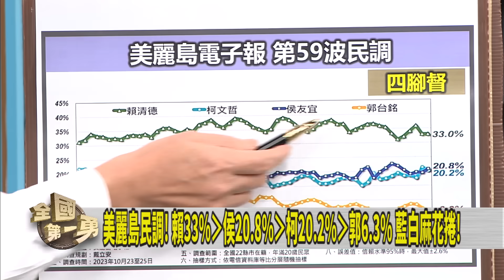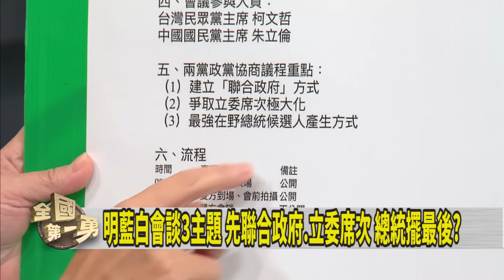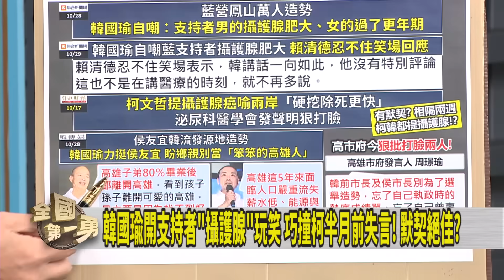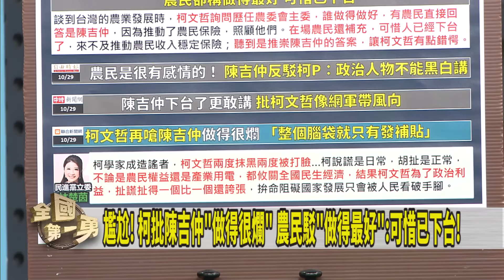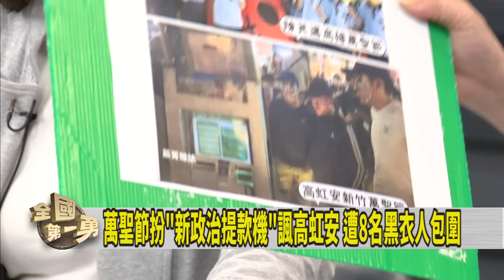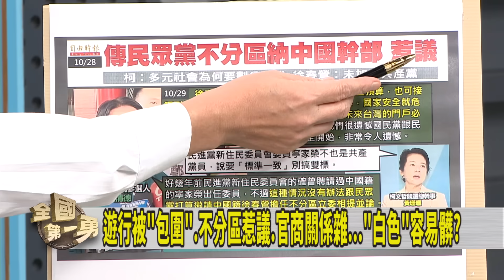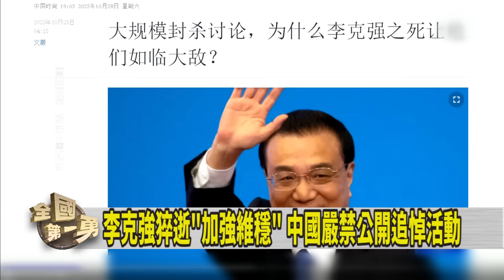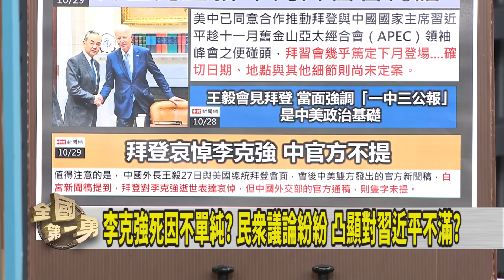政黨協商明登場! 防草包反變膿包!?警方沒轍? 遊行遭"包圍" 新竹新政治!?【全國第一勇】2023.10.29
📌藍白展開政黨協商 朱:盼藍白合民眾抱歉 棄侯態勢明顯?
📌韓國瑜開支持者"攝護腺"玩笑 巧撞柯半月前失言! 默契絕佳?
📌遊行被"包圍".不分區惹議.官商關係雜..."白色"容易髒?
📌竹市遊行走鐘? 變裝遭包圍 不能扮提款機? 反應大?
📌憂"六四"重演? 中共嚴控民眾悼念李克強...誰心裡有鬼?
📌引狼入室? 徐春鶯傳列民眾黨不分區名單! 馬文君2.0?

【主持人】
徐國勇

【節目來賓】
民進黨前發言人      謝佩芬
國民黨新北市議員    葉元之
專欄作家            吳崑玉